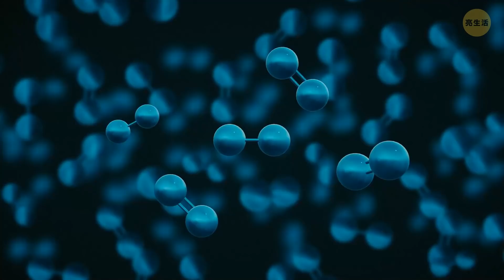火星表面已經有一堆的人為垃圾了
火星是那麼遙遠、那麼迷人。這顆紅色星球如今已經被我們的太空梭進行遠端探測了，現在我們可以查看大量火星表面的照片。但其中某些圖片裡的畫面，留給我們的問題多於答案。火星上可能有古代文明的痕跡嗎?還是有些只是光影效果而已呢?

動畫由亮生活製作。